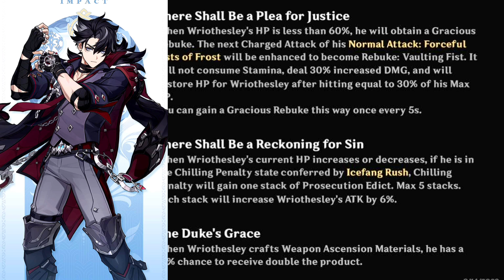Wriothesley's Gameplay Skills Are INCREDIBLE!!!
Wriothesley is coming to Genshin impact and his concept art looks awesome!!!

Let me know what you think! Thanks.

Mika - Knights Of Favonious

Nahida / Kusanali  - The Lesser Lord Dendro Archon

Cyno - Judicator Of Secrets.

Nilou - Dance Of Lotus Light.

Candace - Golden Vow

We also get a sneak pique at Nahida the dendro archon, and Nilou.